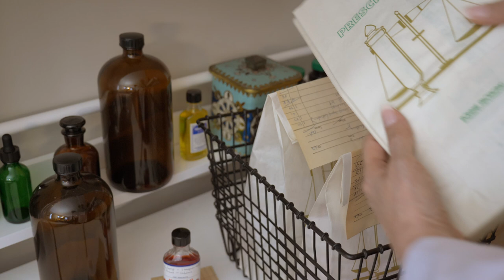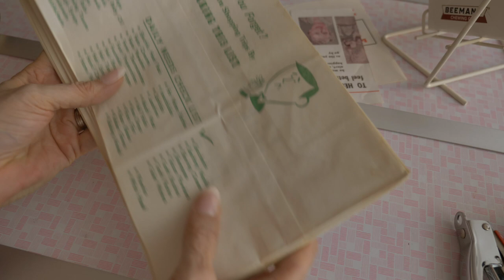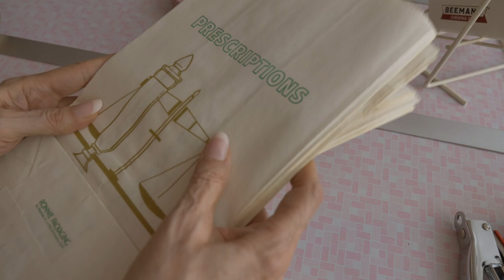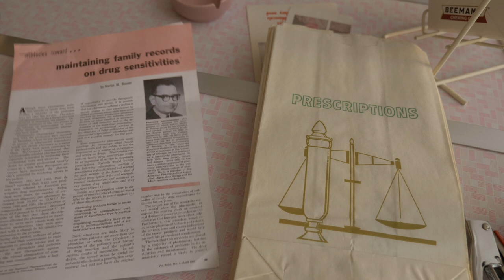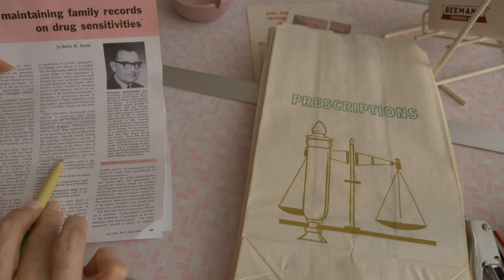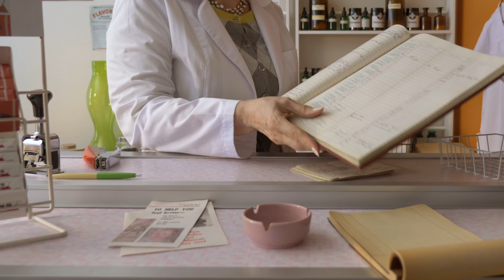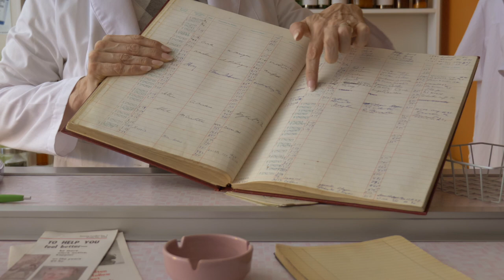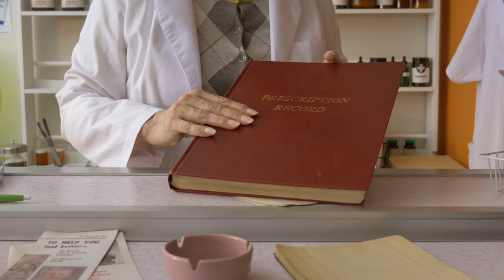Training the Intern in 1962 👩🏼‍⚕️ Retro ASMR Pharmacy Roleplay ✨ Softspoken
As one of a very few female pharmacists in 1962, I am excited to be training a female intern. Most of my interns are men, but finally the tide is turning as more and more women are entering the field of medicine.

My intern, Amy, is still early in her coursework, so right now I'm training her to take inventory, restock, record and file prescriptions, and so forth. So you'll hear boxing and unboxing, the occasional rattle of bottles on the shelf, vintage paper being handled and filed, and my soft-spoken voice walking her through every step. Amy has another year of coursework before she is legally permitted to fill prescriptions.

I hope you enjoy this soft-spoken training session. It's veeeeeery tedious and boring and will put you right to sleep. 😂😑😴

Sherri 💚

If you are interested in supporting my channel more directly, please take a look at the following platforms. Thank you. ☺️